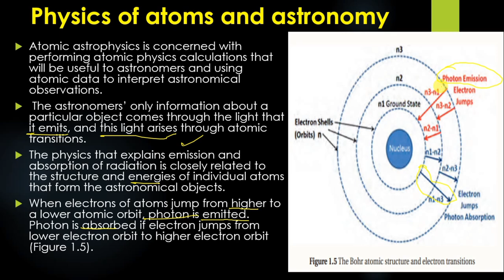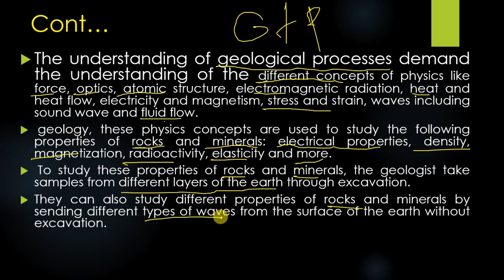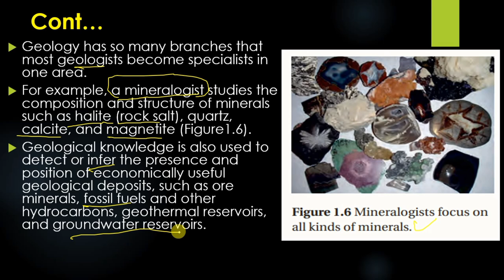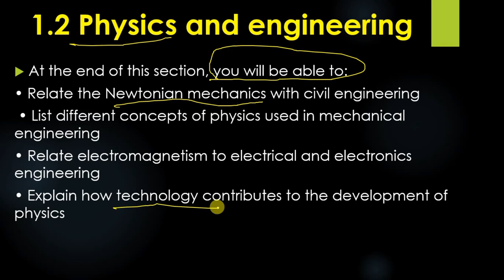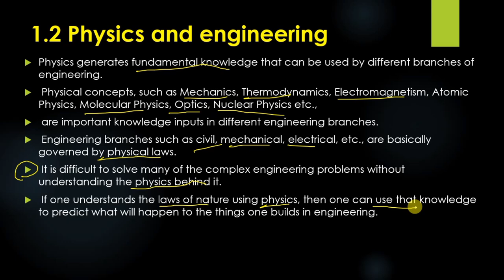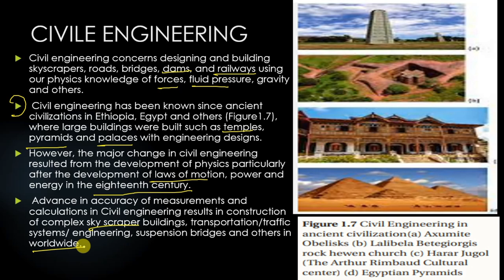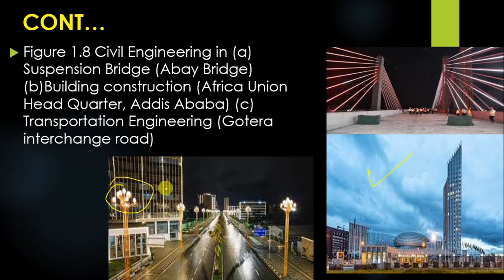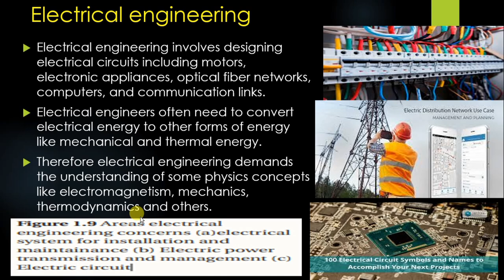GRADE 12 PHYSICS UNIT 1 APPLICATIONS OF PHYSICS WITH OTHER FIELDS PART 3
Welcome to Part 3 of our Grade 12 Physics Unit 1 series! In this exciting episode, we dive deep into the fascinating applications of physics across various fields, revealing how fundamental principles shape our everyday lives and drive innovation.

▎What You'll Learn:
- Real-World Examples: Discover how physics concepts are applied in engineering, from designing bridges to creating sustainable energy solutions.
- Physics in Medicine: Explore the critical role of physics in medical imaging technologies like MRI and CT scans, and how they revolutionize patient care.
- Environmental Science: Understand how physics helps us tackle climate change through renewable energy technologies and environmental monitoring systems.
- Technological Advancements: See how advancements in physics lead to breakthroughs in electronics, telecommunications, and robotics.
- Interdisciplinary Connections: Learn how a solid understanding of physics enhances problem-solving skills in fields like architecture, biology, and even finance.

▎Key Features:
- Expert Interviews: Hear insights from professionals in engineering and medical fields who share their experiences and the importance of physics in their work.
- Interactive Examples: Engage with thought-provoking scenarios and challenges that illustrate how physics principles come into play.
- Visual Demonstrations: Enjoy animations and visual aids that simplify complex concepts, making them easier to grasp.

Whether you’re a student preparing for exams or simply curious about the practical implications of physics, this video is packed with valuable insights that will enhance your understanding of how physics shapes our world.

▎Join the Conversation:
We encourage you to share your thoughts and questions in the comments section below! What applications of physics intrigue you the most?

Join us as we uncover the connections between physics and other fields—let’s get started!

- Part 1: Introduction to Physics Principles
- Part 2: The Role of Physics in Everyday Life

Stay curious and keep exploring the wonders of physics!